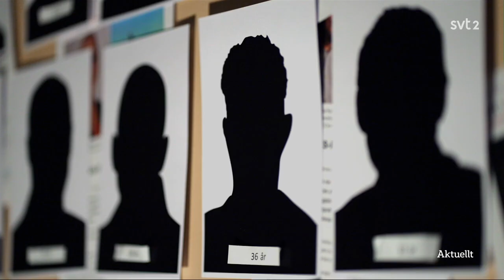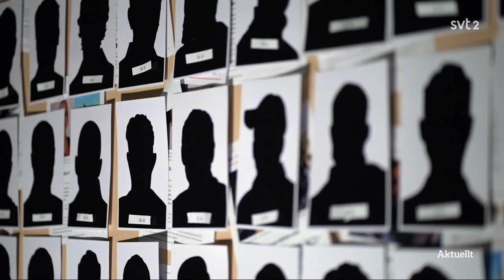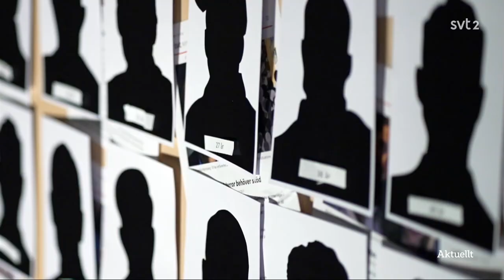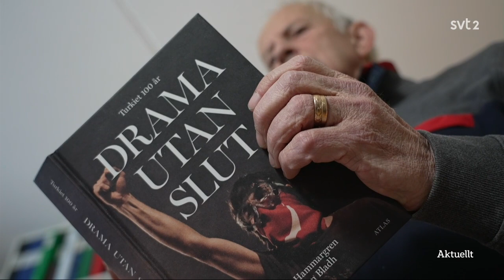IS-återvändande: begår nya brott